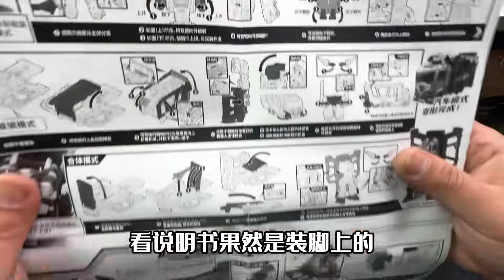咖宝车神时空守护！三合体机甲运载巨人，竟然还附赠了召唤魔晶